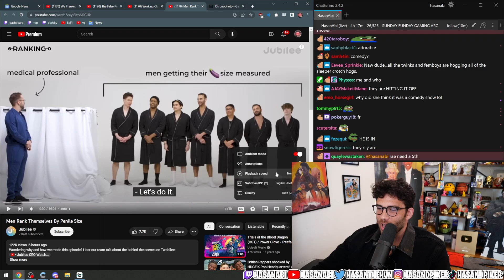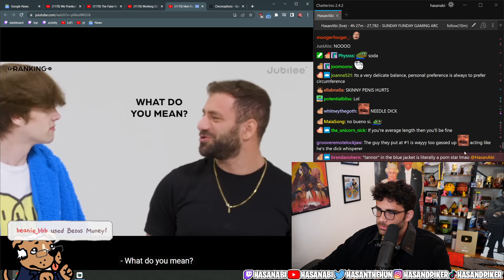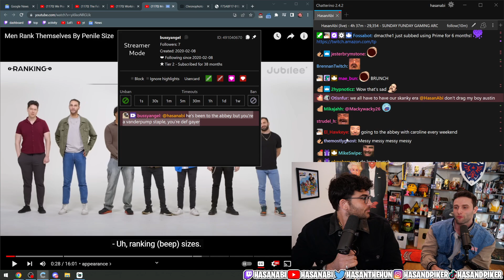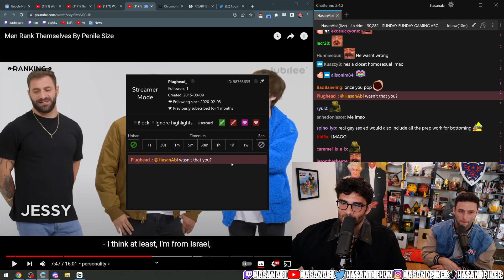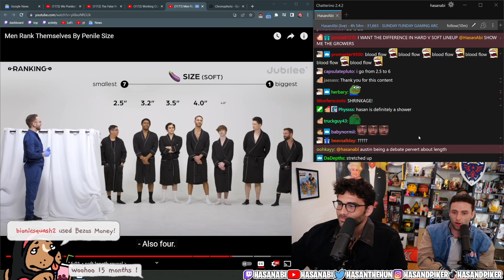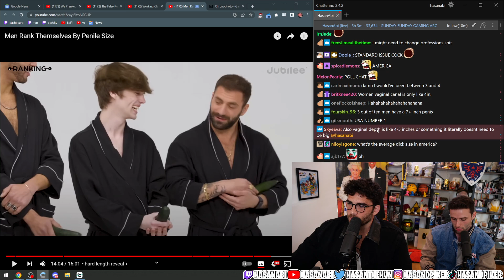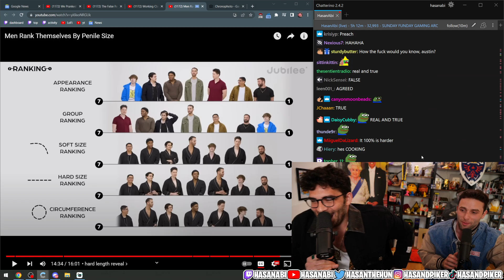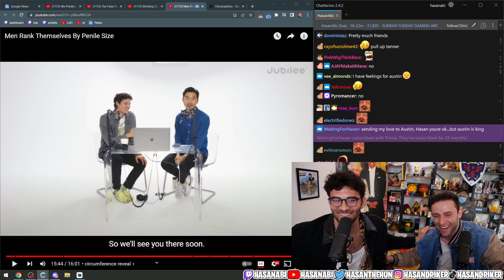Hasanabi and AustinShow Rate 🍆 Sizes | Hasanabi Reacts to Men Rank Penile Size Jubilee - UNCUT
Hasanabi Austin React to Jubilee where Men Rank Themselves By Size. Hasan Piker and Austinshow react to jubilee.

hasanabi austin jubilee rate sizes